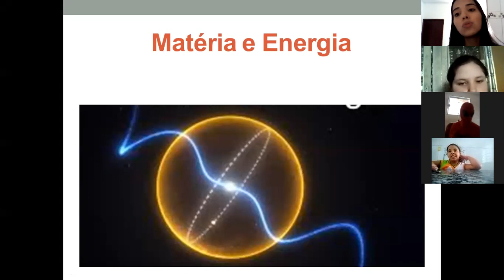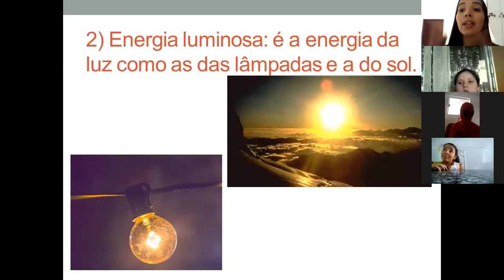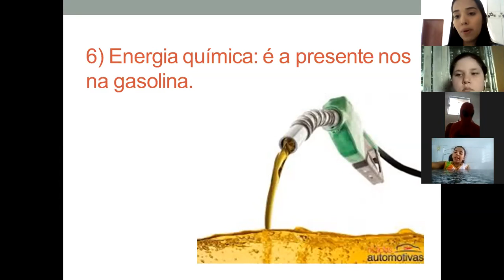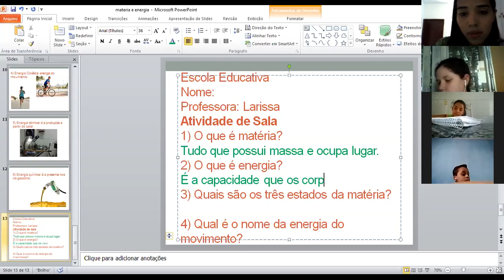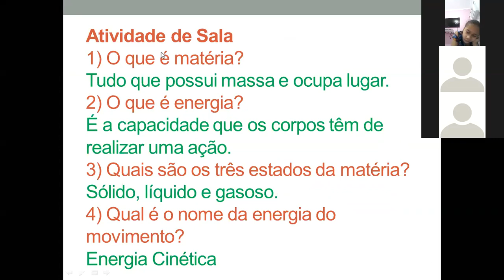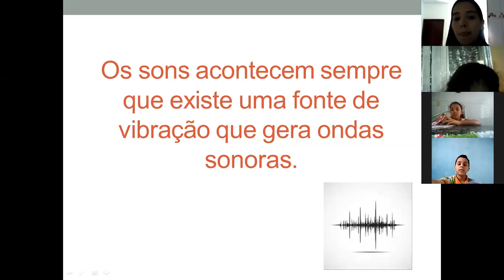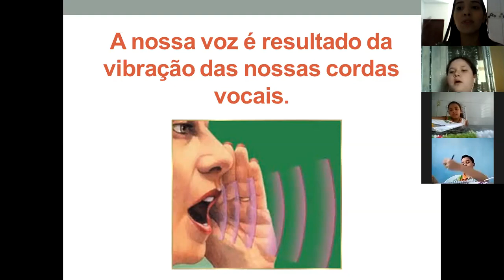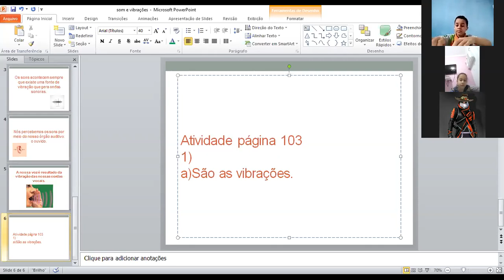aula de ciências parte 1